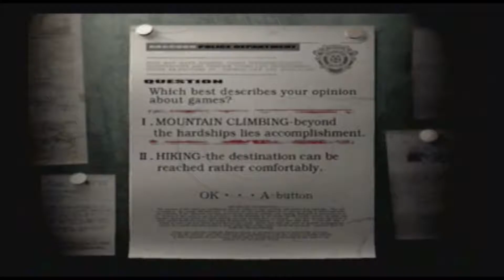Resident Evil - Part 1 - Tri-Hearts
Remastered with awful brightness.